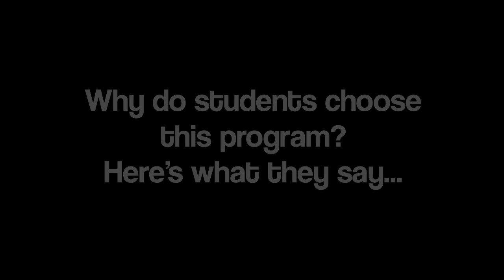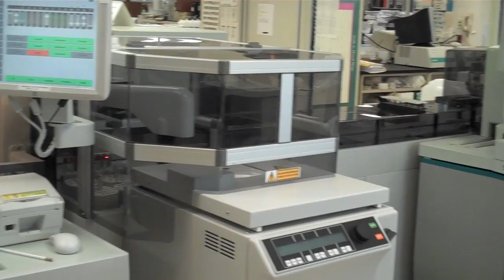Clinical Laboratory Technicians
Made by ICC clinical laboratory technician students, this video describes the benefits of the profession and the Illinois Central College CLT program.